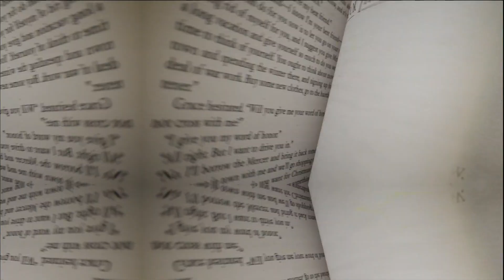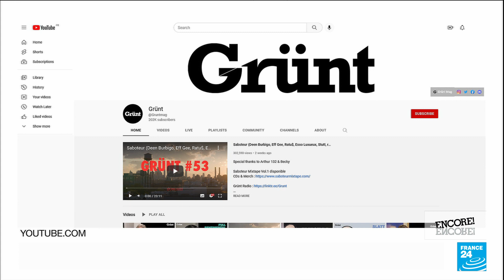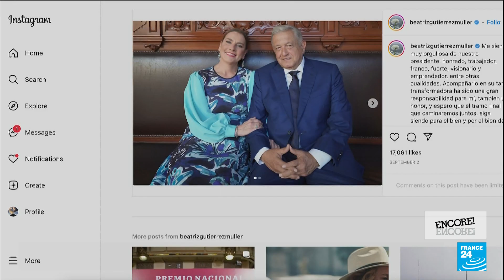French artist JR creates performance to support women in Iran • FRANCE 24 English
The French artist JR has presented his latest performance in New York – a powerful illustration of the struggle of women in Iran. The work shows the face of 16-year-old girl Nika Shakarami, who died during protests in September. Her hair is formed by volunteers. Iranians have been taking to the streets since the death of 22-year-old Mahsa Amini in the custody of the morality police. The protests have been met with a fierce crackdown, with hundreds of demonstrators like Shakarami killed.

We also visit Congolese artist Géraldine Tobé's new exhibition in Brussels. As a child, she was accused of witchcraft because of her drawings and forced to undergo exorcisms. Today, she paints with smoke to exorcise the pain of her country's colonial past. The show is on at the Lever House, a building that stands as a reminder of Belgium's colonisation of DR Congo.

We also speak about Grünt, a french music platform that shines spotlight on African rap with their last documentary series: 'Grünt Tour', which introduces us to some of the continent's most talented rappers.

Eventually, wel talk about Ralph Lauren. The brand apologises after accusation of cultural appropriation and plagiarism in Mexico.